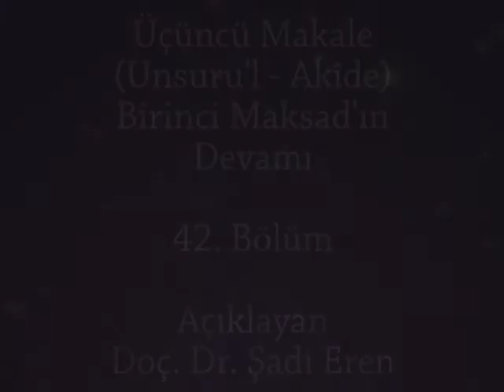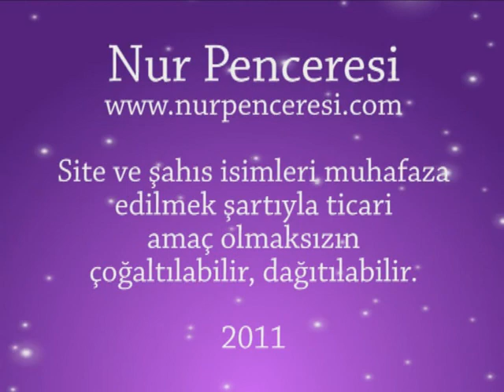Muhâkemat Dersleri 42 şadi eren risale i nur